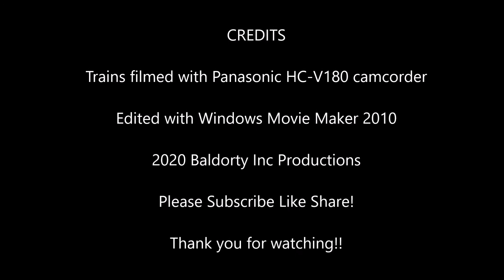Trackside HU Special New York Central Sept 7, 2020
We caught New York Central Heritage Unit #1066 running 2nd on a EB intermodal on Labor Day in Chesterton, Indiana!!